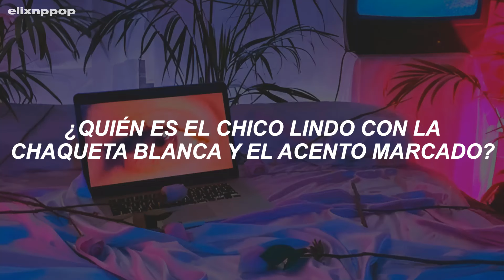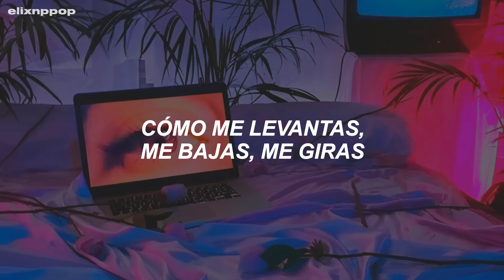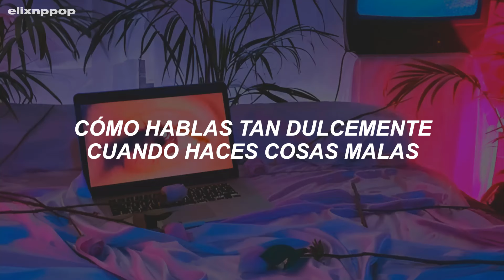Sabrina Carpenter - Bed Chem // Español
Sabrina Carpenter - Bed Chem (Traducida al Español + Lyrics)
Sabrina Carpenter - Bed Chem  (Letra en Español + Lyrics)
Sabrina Carpenter - Bed Chem  (Sub Español + Lyrics)
Sabrina Carpenter - Bed Chem (Español + English Lyrics)

Asfjdnfkdngjkfdngdfnkd 💜🍐
AL FIN LLEGÓ EL DIAA, el nuevo álbum de Sabrina ya está disponible, lloro, espero que disfruten el vídeo, stream Short n' Sweet.

Bed Chem · Sabrina Carpenter

Short n' Sweet

Producer, Programmer, Associated  Performer, Guitar, Bass, Drums, Keyboards, Percussion, Studio  Personnel, Recording  Engineer: Ian Kirkpatrick
Producer, Programmer, Associated  Performer, Guitar, Bass, Drums, Keyboards, Percussion, Studio  Personnel, Recording  Engineer: John Ryan
Studio  Personnel, Mix  Engineer: Bryce Bordone
Studio  Personnel, Mastering  Engineer: Nathan Dantzler
Studio  Personnel, Assistant  Mastering  Engineer: Harrison Tate
Studio  Personnel, Recording  Engineer: Jeff Gunnell
Associated  Performer, Vocals: Sabrina Carpenter
A& R: Jackie Winkler
A& R  Admin: Gabrielle Rosen
A& R  Coordinator: Gloria Jozwicki
Composer  Lyricist: Sabrina Carpenter
Composer  Lyricist: John Ryan
Composer  Lyricist: Julia Michaels
Composer  Lyricist: Amy Allen
Composer  Lyricist: Ian Kirkpatrick

Música
1 canciones

Bed Chem
Sabrina Carpenter
Short n' Sweet
Música